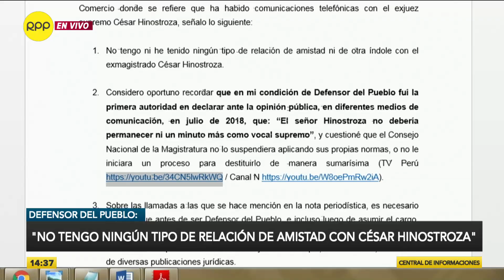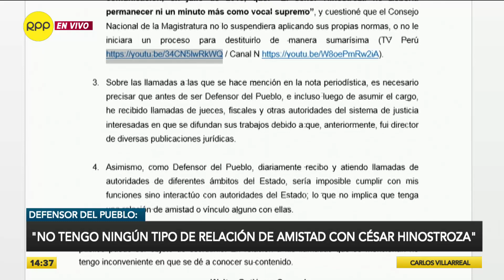Walter Gutiérrez: "No tengo ningún tipo de relación de amistad con César Hinostroza"